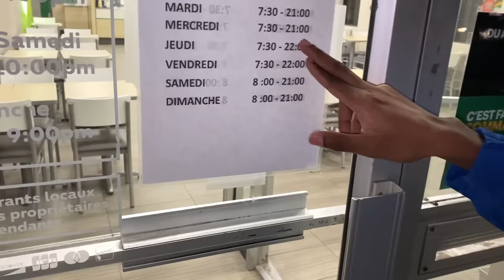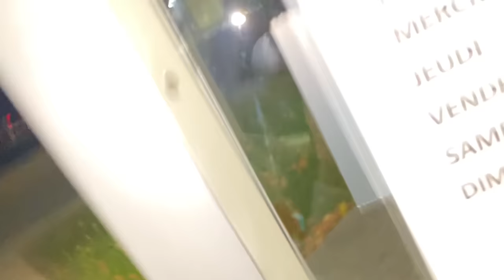JE VAIS VOIR LE MATCH DE BASKETBALL DE MON PETIT FRÈRE (j'ai le seum..)